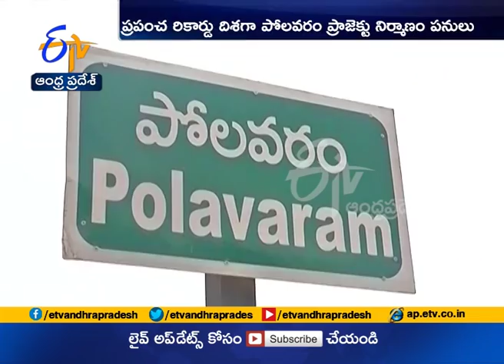Polavaram Project to Create World Record